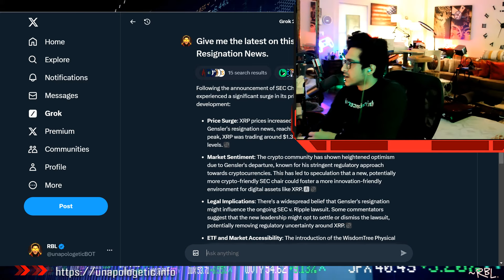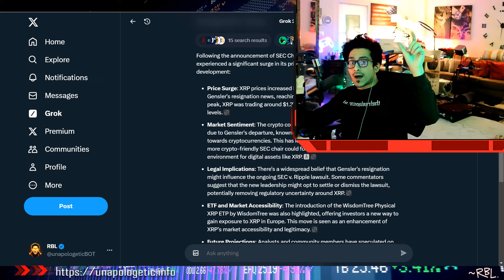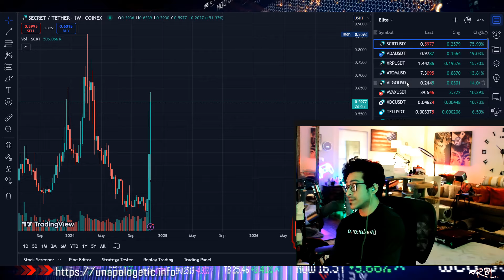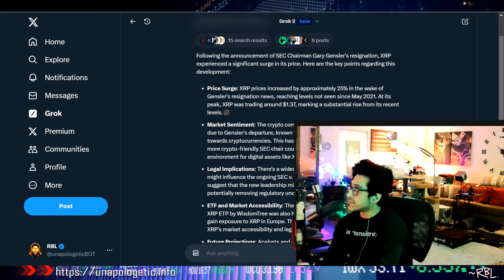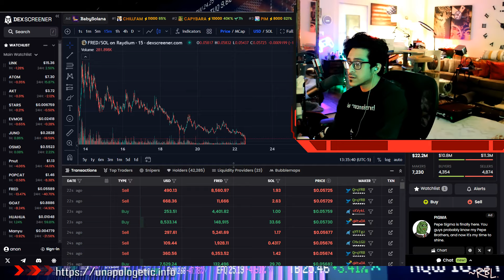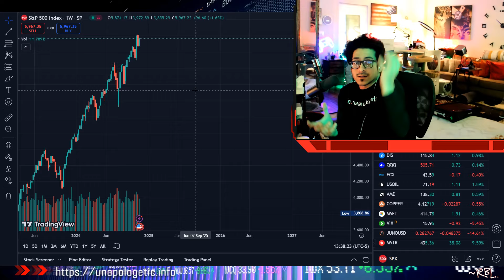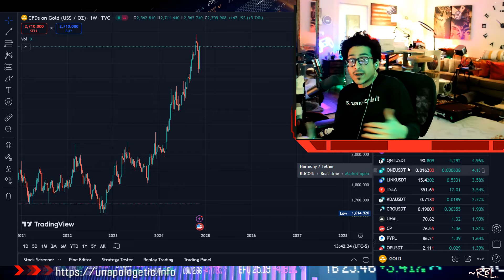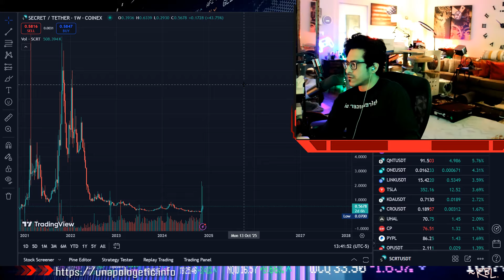XRP, ADA, ATOM, XLM: USA-Made Cryptos Are Skyrocketing!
Sign up & we both get bonus.

Deposit ANY AMOUNT and get Free Shares!